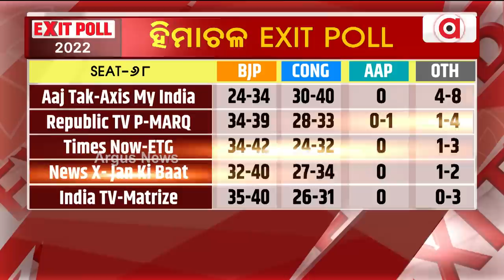ଦେଖନ୍ତୁ ବିଭିନ୍ନ ସର୍ଭେ କ'ଣ କହୁଛି,କିଏ କେତେ ସିଟରେ ଜିତୁଛି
ଗୁଜରାଟ,ହିମାଚଳ ରେ ମତଦାନ ଶେଷ ହୋଇଛି